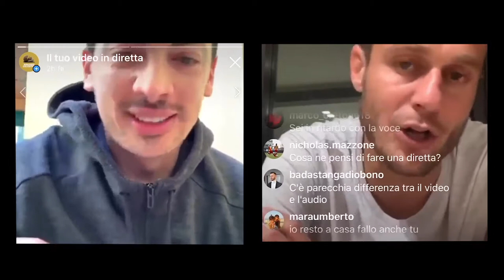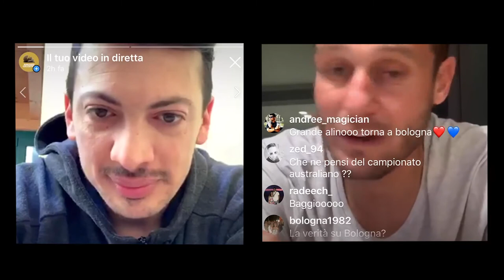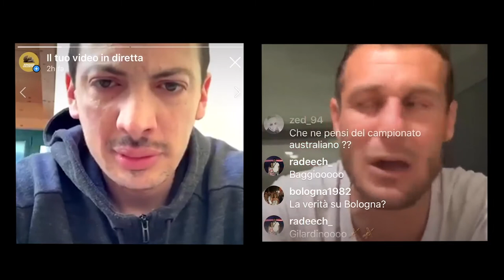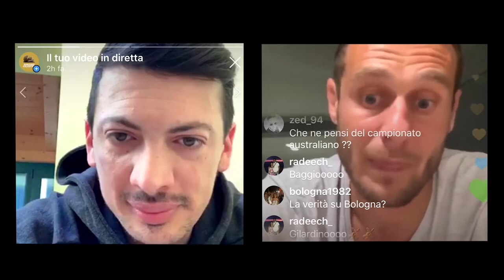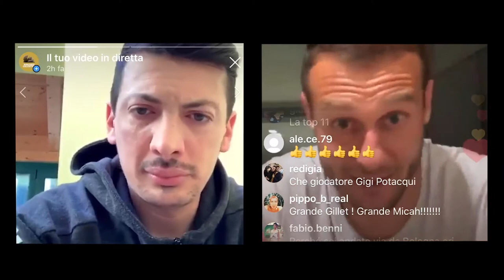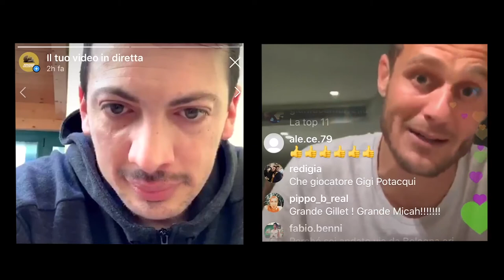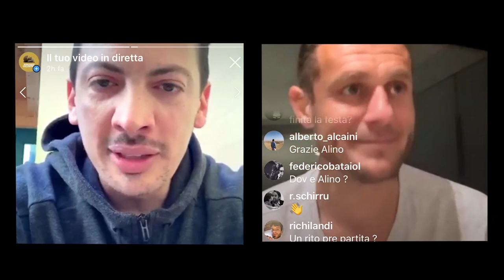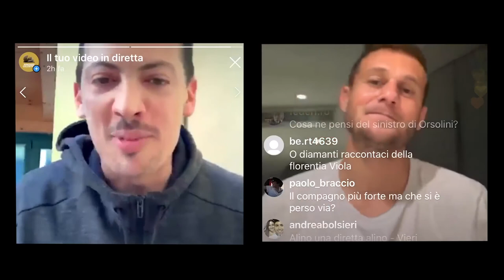ROMANZO IN DIRETTA con Alessandro Diamanti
Gigi Potacqui, founder e penna di Romanzo Calcistico, in diretta con "Alino" Diamanti.